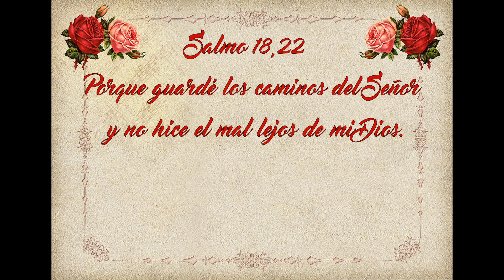Evangelio de Hoy Lunes 5 de Septiembre🙏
evangeliodehoylunes San Lucas 6, 6-11
Homilia “¿Qué es lo que está permitido hacer en sábado: el bien o el mal?”.
Lectura, Salmo, Evangelio y Homilia de Hoy 5 de Septiembre
🙏Por favor si te ha gustado el video dale pulgar arriba 👍, deja un comentario y compártelo para ayudarnos a difundir el santoevangelio. 🙏

🔔 También recuerda subscribirte y darle click a la campanita para recibir cada dia el evangeliodeldía 🙏

Salmo 18,22
Porque guardé los caminos del Señor y no hice el mal lejos de mi Dios.

Lunes de la Vigésimo Tercera Semana del Tiempo Ordinario
"¿Qué es lo que está permitido hacer en sábado: el bien o el mal?".
Santo                         Santa Teresa de Calcuta
Primera Lectura      1 Corintios 5, 1-8
Salmo                       4
Santo Evangelio      San Lucas 6, 6-11
Oracion Fe y Bendicion